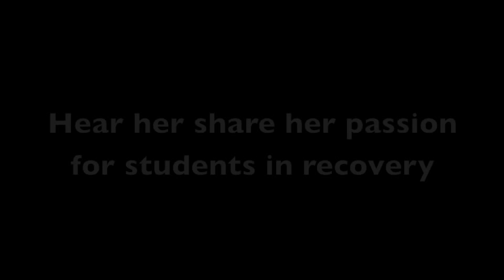TYR's Executive Director - Ivana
Transforming Youth Recovery's Ivana on Students in Recovery

Video edited from material filmed by John Fitch